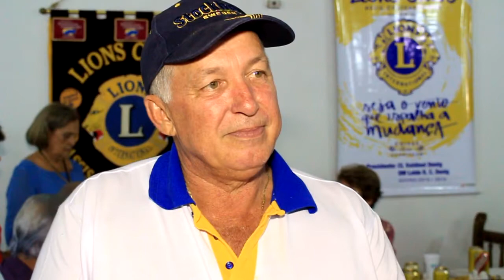Lions promove 19º Pacú na Grelha